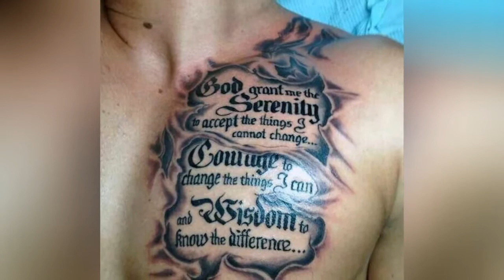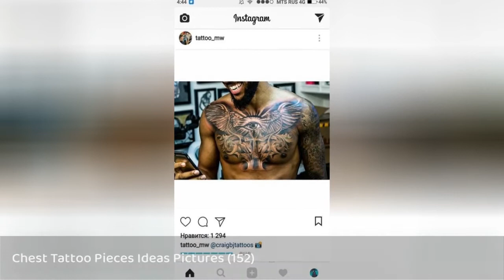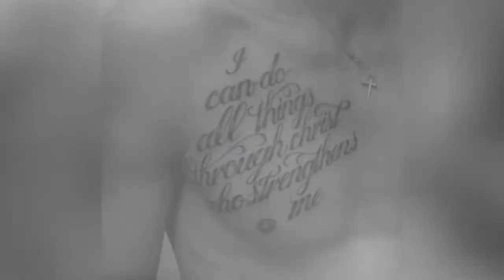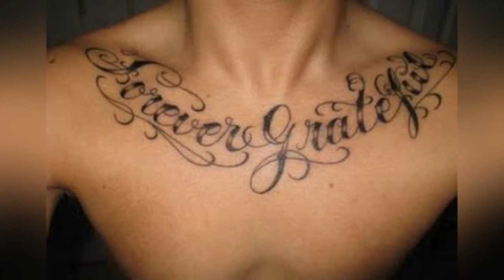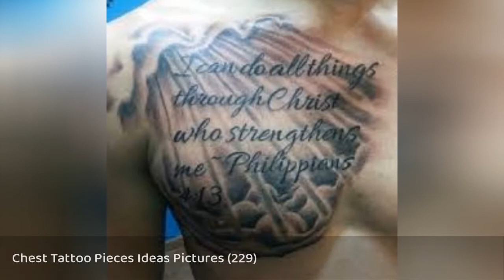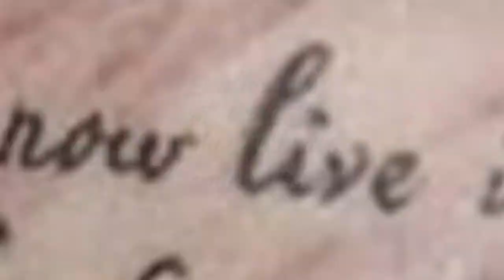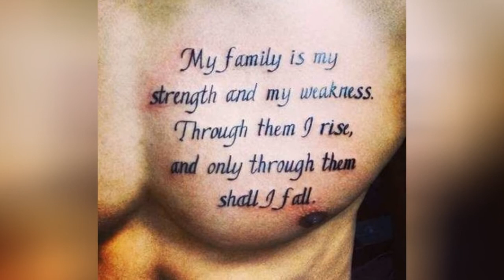250+ Mens Chest Tattoo Pieces Designs, Ideas (2020) Images Gallery !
Men are very clear regarding their choices for chest tattoo pieces designs. The trend of tattoo pieces of Chest pecks is not going to die any time soon.
0:00 - Intro
0:00:12 - Chest Tattoo Designs With Meaning
0:00:21 - Chest Tattoo Pieces Ideas Pictures (101)
0:00:30 - Chest Tattoo Pieces Ideas Pictures (103)
0:00:39 - Chest Tattoo Pieces Ideas Pictures (105)
0:00:48 - Chest Tattoo Pieces Ideas Pictures (107)
0:00:57 - Chest Tattoo Pieces Ideas Pictures (109)
0:01:06 - Chest Tattoo Pieces Ideas Pictures (11)
0:01:15 - Chest Tattoo Pieces Ideas Pictures (112)
0:01:24 - Chest Tattoo Pieces Ideas Pictures (114)
0:01:33 - Chest Tattoo Pieces Ideas Pictures (116)
0:01:42 - Chest Tattoo Pieces Ideas Pictures (118)
0:01:51 - Chest Tattoo Pieces Ideas Pictures (120)
0:02:00 - Chest Tattoo Pieces Ideas Pictures (121)
0:02:09 - Chest Tattoo Pieces Ideas Pictures (123)
0:02:18 - Chest Tattoo Pieces Ideas Pictures (125)
0:02:27 - Chest Tattoo Pieces Ideas Pictures (127)
0:02:36 - Chest Tattoo Pieces Ideas Pictures (129)
0:02:45 - Chest Tattoo Pieces Ideas Pictures (13)
0:02:54 - Chest Tattoo Pieces Ideas Pictures (132)
0:03:03 - Chest Tattoo Pieces Ideas Pictures (134)
0:03:12 - Chest Tattoo Pieces Ideas Pictures (136)
0:03:21 - Chest Tattoo Pieces Ideas Pictures (138)
0:03:30 - Chest Tattoo Pieces Ideas Pictures (140)
0:03:39 - Chest Tattoo Pieces Ideas Pictures (141)
0:03:48 - Chest Tattoo Pieces Ideas Pictures (143)
0:03:57 - Chest Tattoo Pieces Ideas Pictures (145)
0:04:06 - Chest Tattoo Pieces Ideas Pictures (147)
0:04:15 - Chest Tattoo Pieces Ideas Pictures (149)
0:04:24 - Chest Tattoo Pieces Ideas Pictures (15)